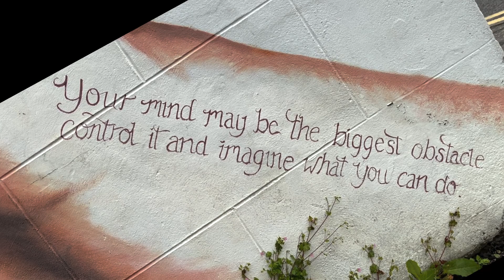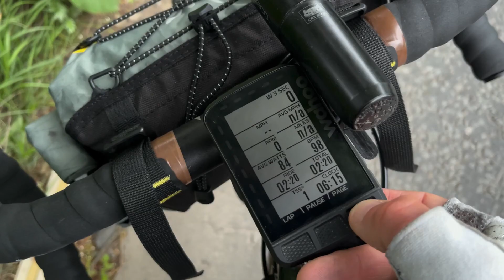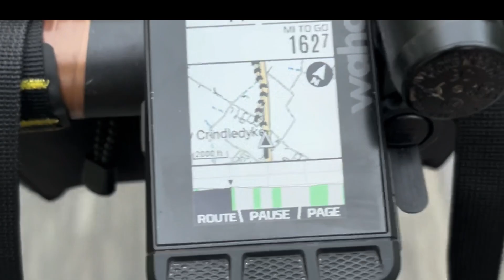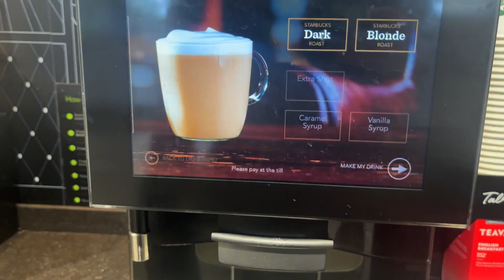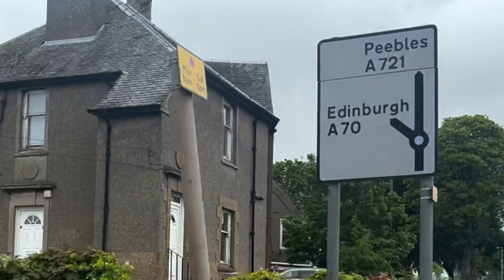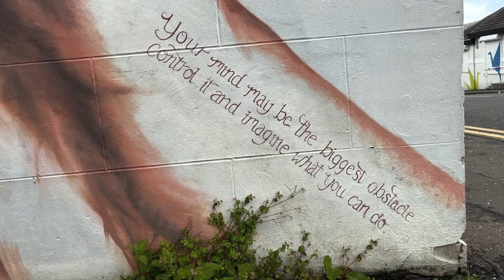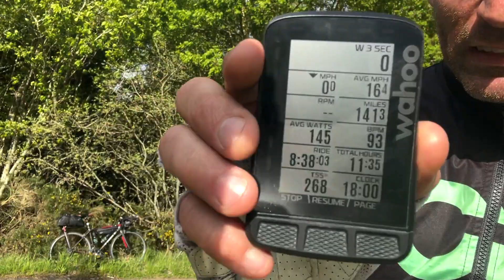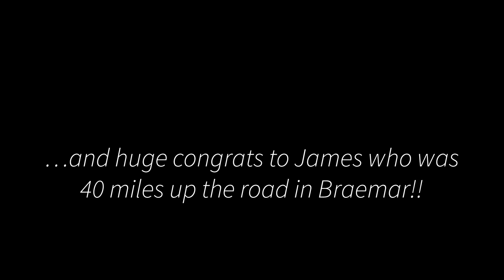48 HOUR CYCLING CHALLENGE - Final Day! How far did i ride?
The Final 12 Hours  of The 48 Hour Challenge…

How far can i get into Scotland, and how far did i ride in 48 Hours?
A day of wind, rain, and sunshine, some amazing views and the countdown toward the challenge end at 6pm.

Enjoy the "finish line" ramblings as i share my original destination, thank those that have supported me along the way, have a mini rant about Scotrail, and try to out ride one final rain cloud!

If you've made it this far, then thanks for watching - if you have any questions/comments about my ride, my equipment, why i chose that particular route - then get in the comments and ill fill in the gaps!

...to be fair, i used Scotrail the day after to get from Perth to Edinburgh and it was perfect - clean trains, friendly staff and stunning views down the coastline...much easier on a train where reservations arent required!

Huge thanks to Paul Berney  @Riding The Long Way Home  for creating this challenge and bringing all the riders together.

The rules are simple:
Solo Ride, unsupported
Riders will plot their own route, feed stops and accommodation (if needed!)

The WINNER is whoever rides the furthest distance away from Warwick, but is measured ‘as the crow flies’

Filmed:iphone13
Edit:Adobe Premiere Rush